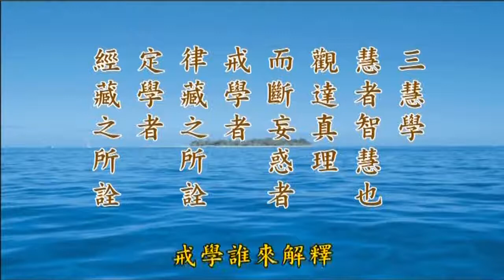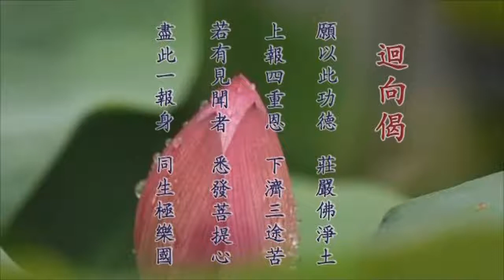胡小林老師 02 《印光大師文鈔菁華錄》研讀報告